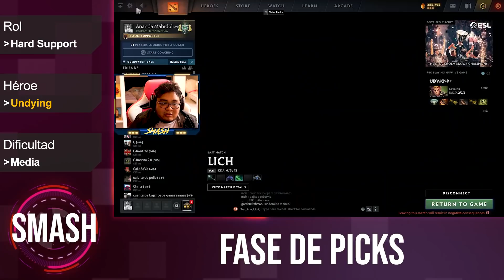UNDYING - PUGNA ► LA IMPORTANCIA DEL WRAITH PACK EN ESTE ROL l Doble Guía Intermedia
Toma el control de tus partidas y haz que cada pelea sea favorable para tu equipo 🧐. En este Bootcamp aprenderás directamente de SmasH, LeoStyle y Yadomi. Puedes enterarte de todos los detalles y como inscribirte en el siguiente link:

El prosor.